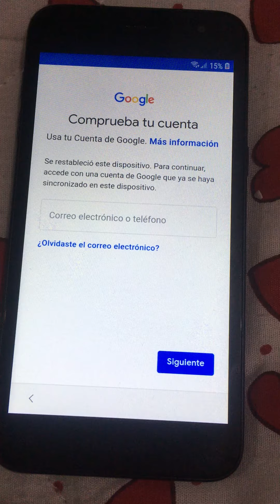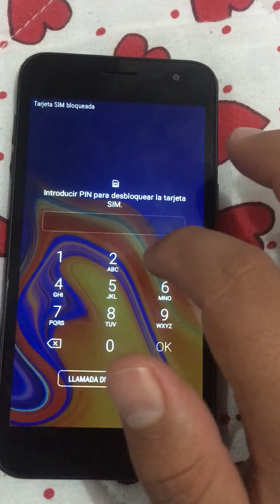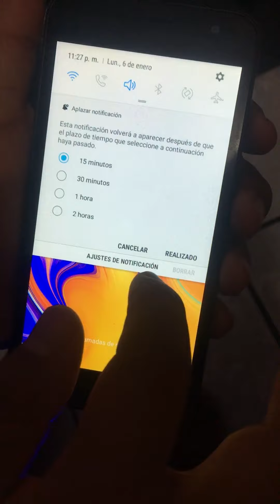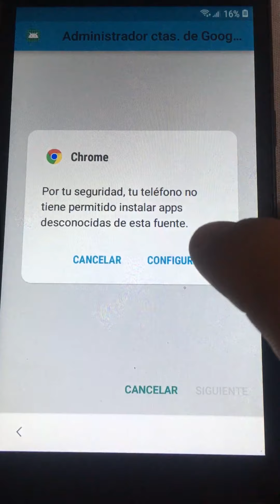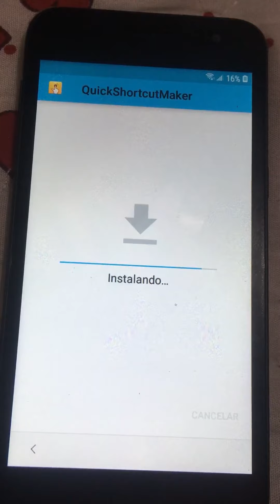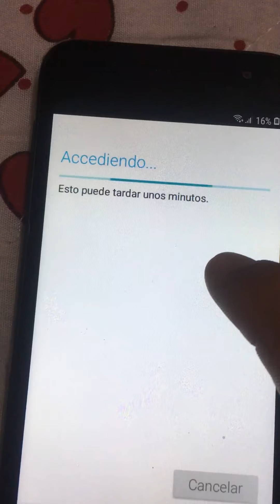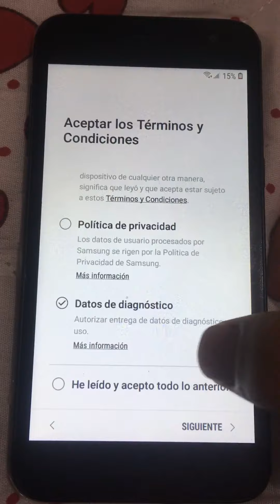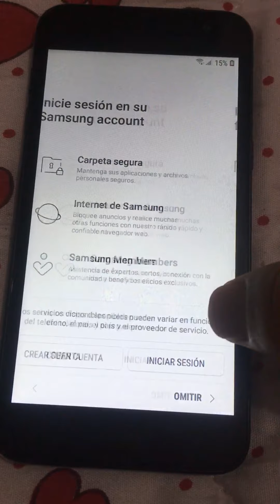QUITAR CUENTA FRP GOOGLE SAMSUNG J2 CORE J260A ANDROID 8 1 SIN PC / FRP SAMSUNG ANDROID 8.1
COMO PONER PIN A SIM  VÍDEO DEL MINUTO 0:38 AL 2:28